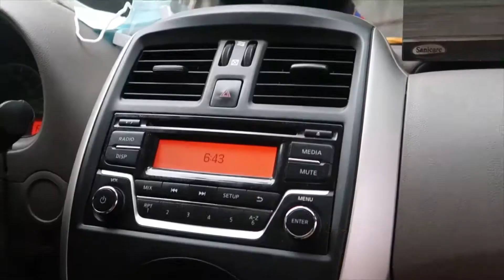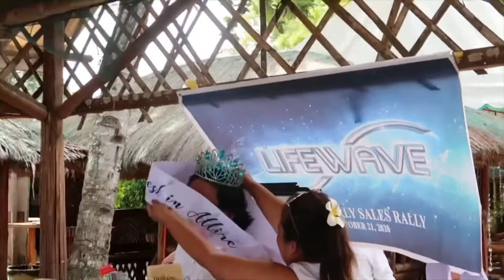LIFEWAVE BOM | THE WINNER IS 🤔🤩👑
Hello mi Amigos/Amigas!🐜🐜🐜

We are invited in Lifewave with their Business Opportunity Meeting  held in Karancho Beach Resort in Maribago, Lapulapu City.

Thank you again for watching our vlog, see you again nextweek! Yay! Amping mo kanunay! ✌🏻☺️❤️

Editor: iMovie / VN